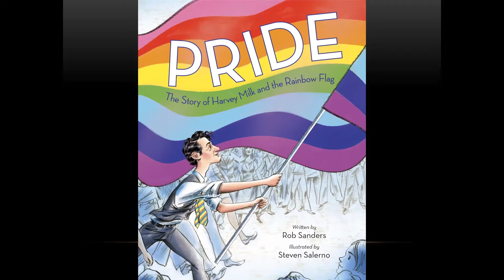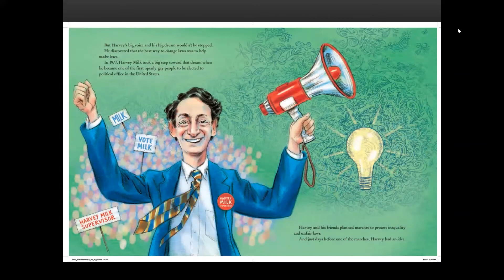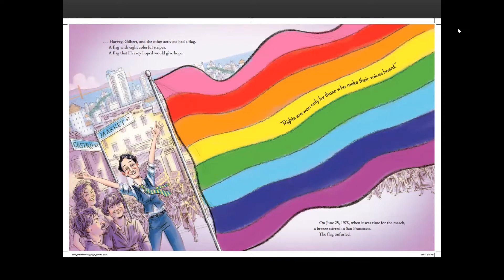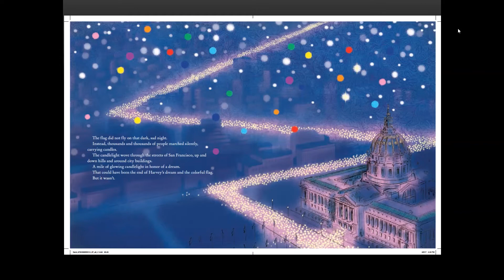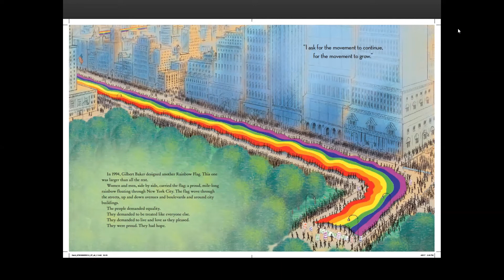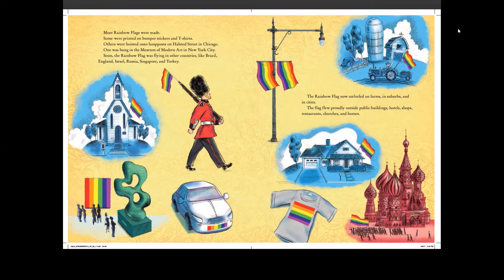Pride : The Story of Harvey Milk and the Rainbow Flag | Belonging Through Books Digital Read Alouds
In this deeply moving and empowering true story, young readers will trace the life of the Gay Pride Flag, from its beginnings in 1978 with social activist Harvey Milk and designer Gilbert Baker to its spanning of the globe and its role in today's world. Award-winning author Rob Sanders's stirring text, and acclaimed illustrator Steven Salerno's evocative images, combine to tell this remarkable - and undertold - story. A story of love, hope, equality, and pride.

This read aloud was recorded for the Belonging Through Books Project, which aims to provide diverse and inclusive books for schools throughout Central Ohio.